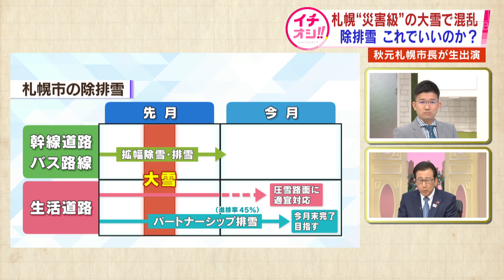札幌市の秋元市長に聞く！進まない除排雪、ガタガタ道路、今後の大雪対策はどうしていくのか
24時間ノンストップ「北海道ニュース24」